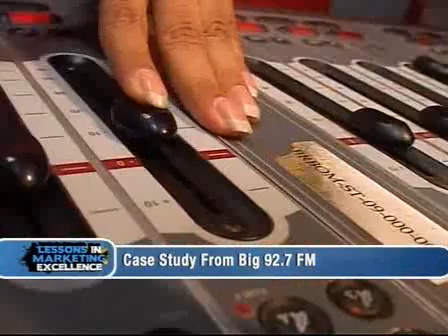Lessons in Marketing Excellence Season -- IIM Indore -- Big FM.flv